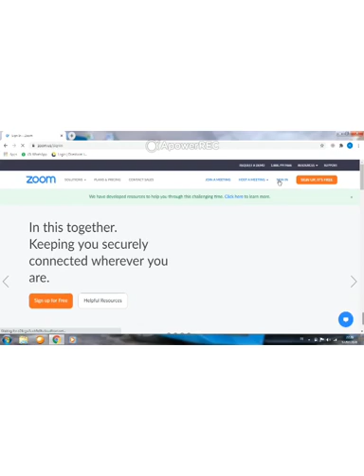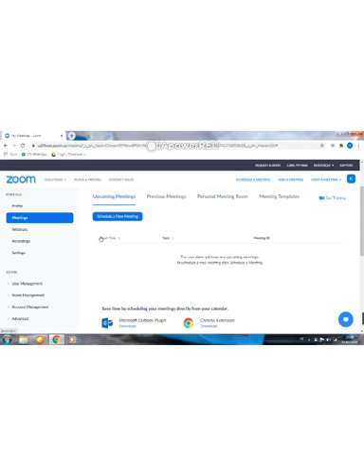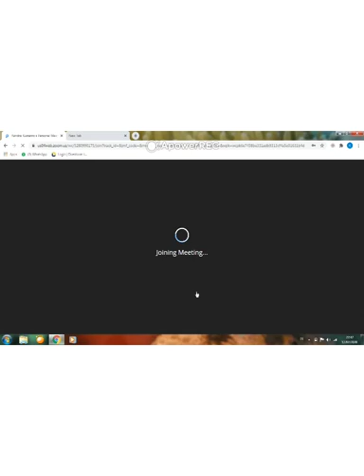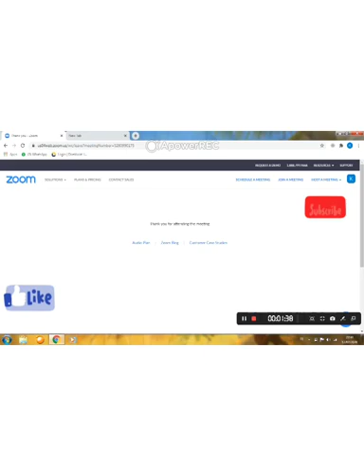Tutorial penggunan Zoom dari PC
Next tutorial.. pengguaan aplikasi Zoom dari PC